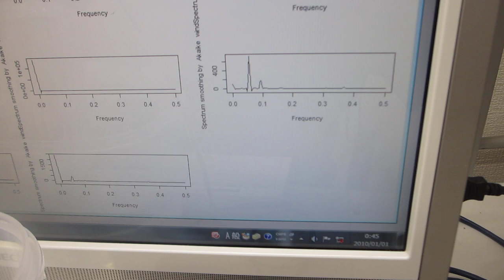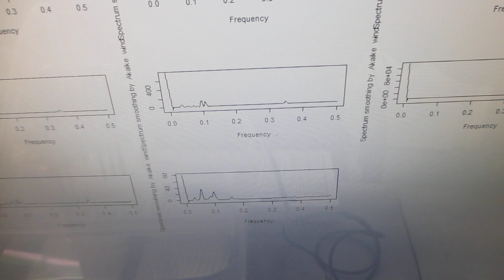樹脂容器の音響特性を測定解析することで、メガヘルツの超音波伝搬状態を制御可能にしたシステムーー超音波発振制御技術の応用ーー（超音波システム研究所）